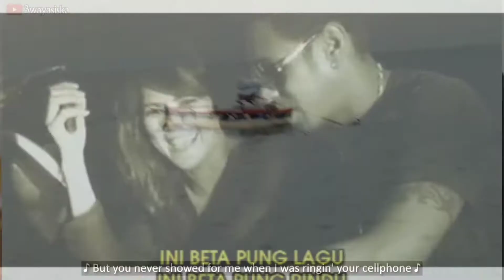so am i parody 3 way asiska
3way asiska